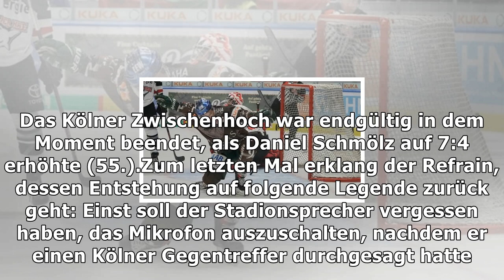Augsburger panther schlagen kölner haie in zitterspiel mit 7:4